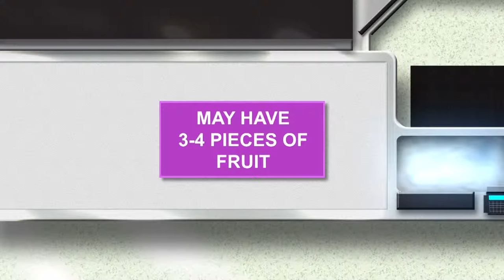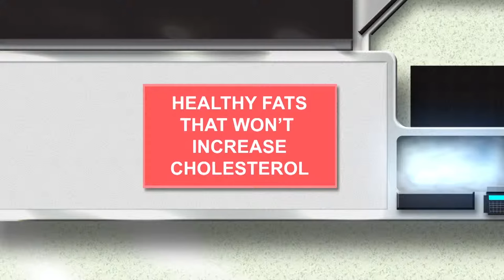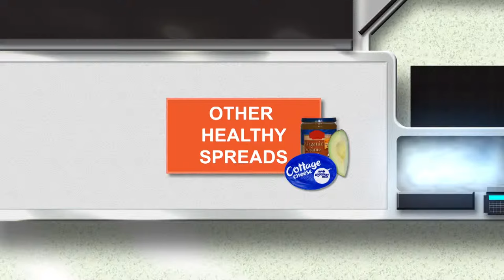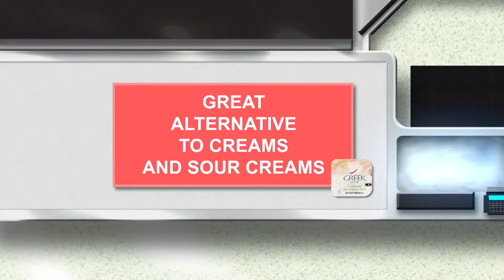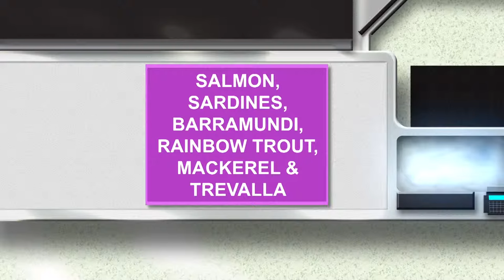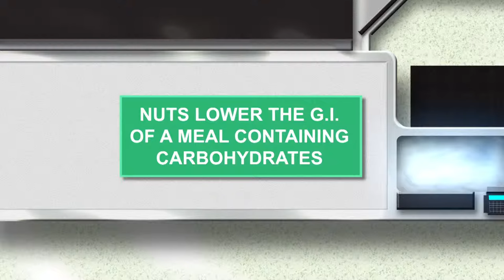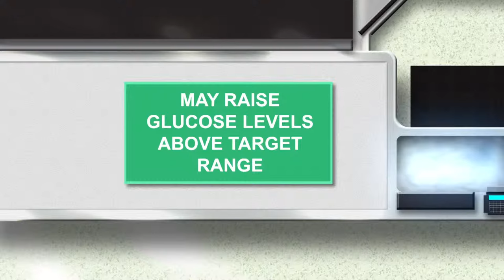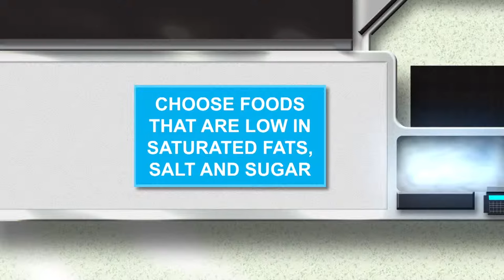Choosing Healthy Food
Healthy eating, along with physical activity, is important for health and wellbeing for everyone including people with diabetes. However choosing healthy food in the supermarket can be difficult.

This Choosing Healthy Food section will cover:
- how to choose healthy foods,
- healthy eating and cooking tips,
- how foods effect your health and wellbeing.

At the end of this section, test your knowledge with a quiz about the different foods that you have learned about.

Guidelines have been outlined to help find healthier options within some food groups. This information has been adapted from the Healthy Shopping Guide, a publication developed by the National Diabetes Australia Dietitians group and published on behalf of the diabetes state and territory organisations.

For more information or to buy a copy of the publication, contact your diabetes state or territory organisation on 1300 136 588 or visit their website.